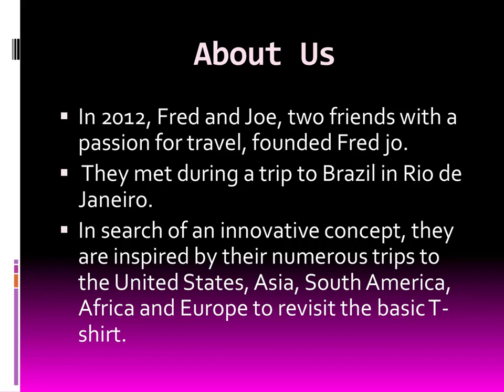Buy Sweatshirt Online at Fred Jo Clothing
Are you searching for buy sweatshirt online? then visit our most damanded fred Jo Clothing online shopping website.